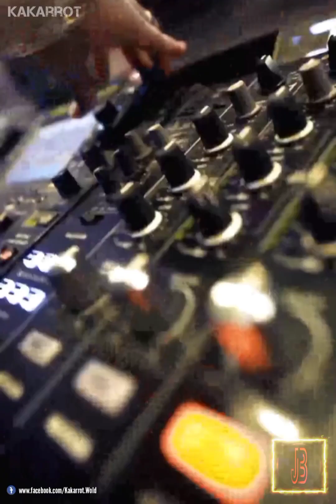All jungle dutch_asian dj clubbing